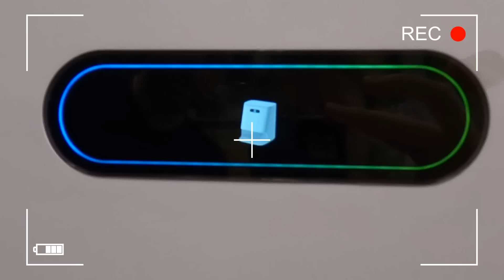Ремонт в убитой квартире длиною в жизнь. Было - стало. Влог печки лавочки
Привет, друзья! Мы наконец сняли ролик о нашей квартире, о том какую старую и убитую квартиру мы купили, как мы делали в ней ремонт своими руками, и что в итоге у нас получилось.